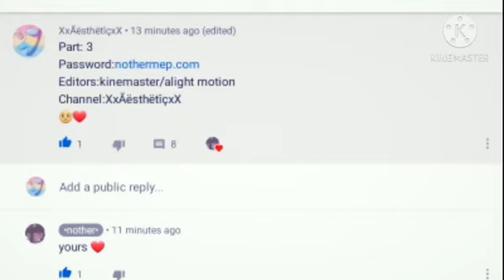I am fangirling so hard rn 😭❤